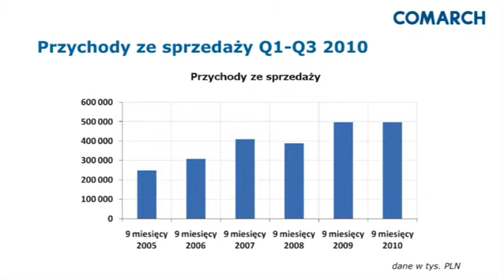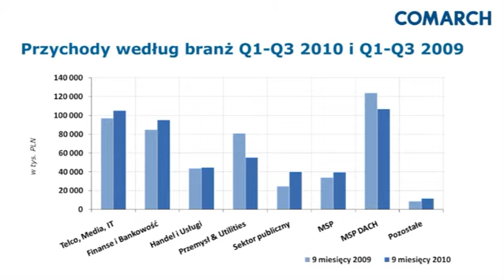Komentarz do wyników finansowych Comarch w III kwartale 2010 roku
Komentarz Konrada Tarańskiego, dyrektora finansowego wiceprezesa Comarch SA do wyników finansowych spółki w III kwartale 2010 r.